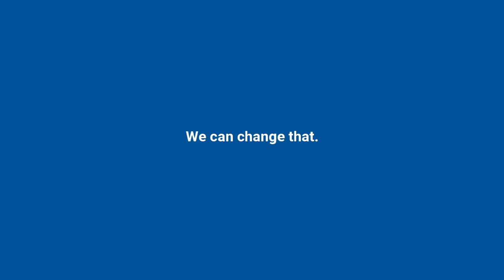Belonging :60 | Belonging Begins With Us | Ad Council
We’ve all had moments where we felt like we didn’t belong. But for people who moved to this country, this experience can last more than a moment. Belonging Begins With Us is a new campaign dedicated to fostering a more welcoming nation where everyone – regardless of their background – can belong. This new work features exclusive new music from Lake Street Dive, covering Joe South's 1968 hit "Walk a Mile in My Shoes." Lake Street Dive appears courtesy of Nonesuch Records.